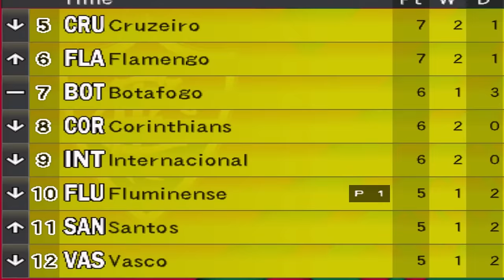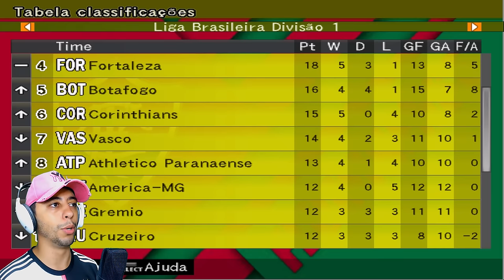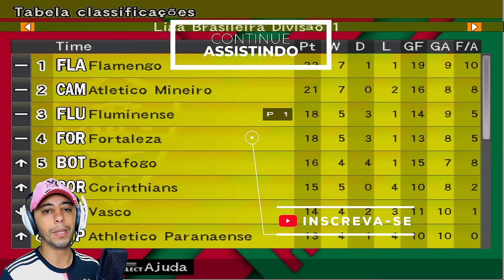PITIZINHO REVELA SEU TIME DO CORAÇÃO E GERA MUITA TRETA!! - Rumo ao Estrelato PS2 #12 | Bomba Patch